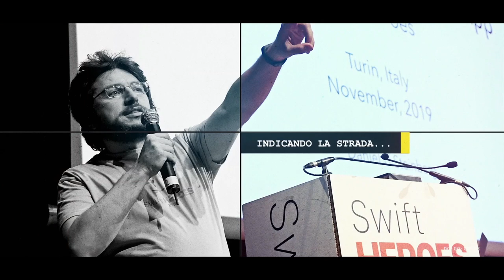Syn; Sync; Reboot - Esperia 24 luglio 2020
Synesthesia e TheLab si sono unite. Che cosa succederà nel futuro?